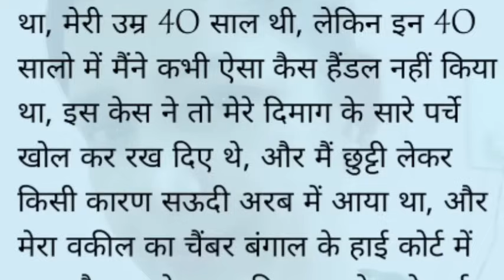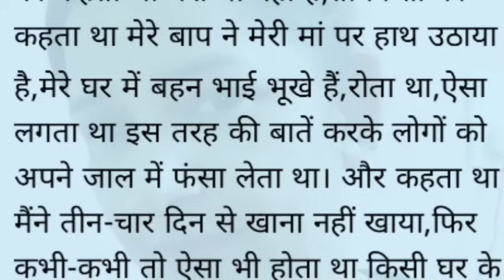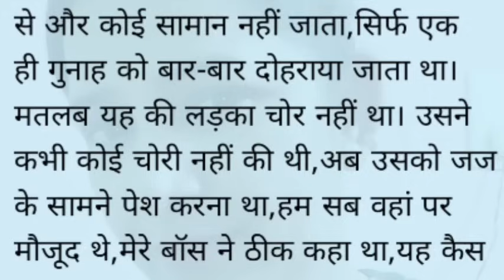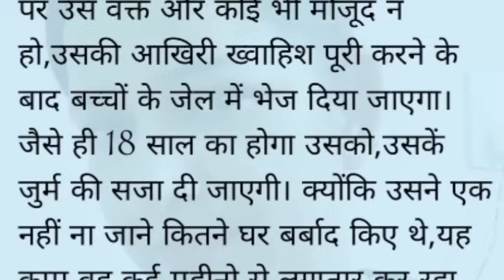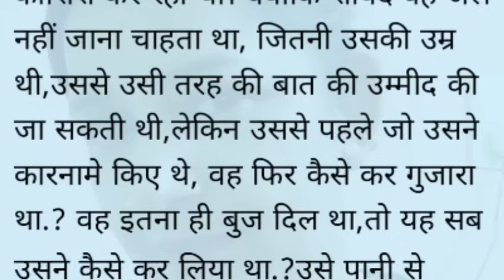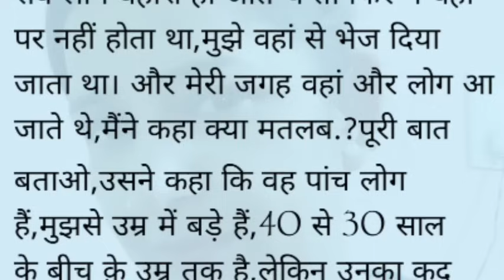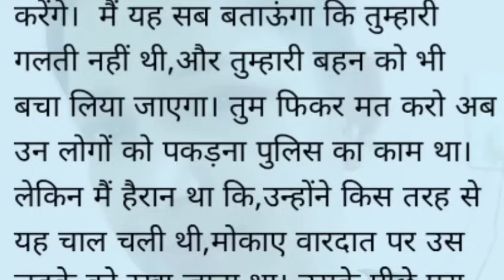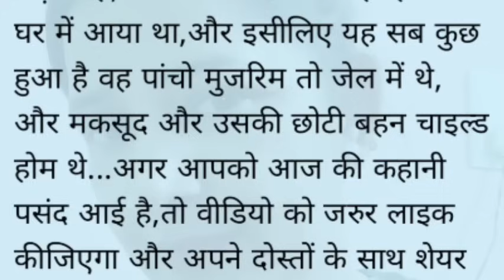Suvichar emotional heart touching story motivational Sacchi kahaniyan new emotional audio story